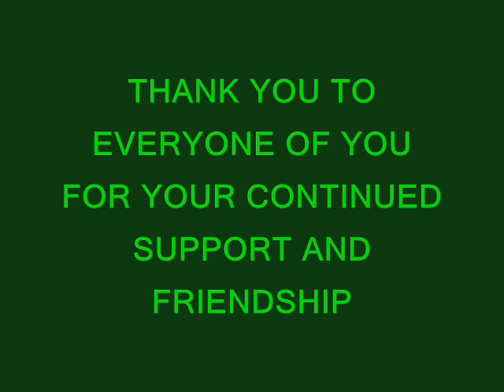2007-2008 TWO YEARS OF THE WILDLIFE FILES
This is just a compilation of some of the clips that I have filmed and used in my wildlife files videos.

I would like to thank each and everyone of you, past and present, new and old subscribers and friends, for all your support and motivation to keep making and sharing the videos with you all. I hope that I have been able to answer as best I can, the questions some of you have asked.

I hope that you enjoy the videos as much as I do making them, and watching the beauty of Nature in the wild.

There have been many times, where I had just wanted to call it a day, but thanks to a lot of really nice people, who I am proud to be able to call friends, I hope to continue with the videos, and hope that you never get bored. I spend very much of my free time, walking round the parks and reserve and just watching and admiring all that nature has to offer. It is almost winter and already we have a few new faces coming in. I hope I will be able to get close enough to capture their beauty on video., but as I am not getting any younger, the hands are not as steady as they used to be, it is becoming difficult to hold that camera steady.

Thanks to my daughter for making a few videos, whilst I was unable to do so. She did really good as a lot of you have said. Thank you for being kind to her and myself.

Phil and Family.